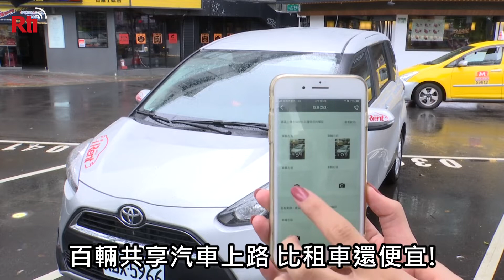北市推好停車App 助你迅速找車位【央廣新聞】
台北市車位一位難求，為了讓民眾可以快速找到停車位，台北市推出好停車APP，目前北市一共有36條路段，1600個車位可查詢，年底前還會擴增到4000個，此外共享汽車也上路了，只要透過手機APP註冊、綁定悠遊卡，就能找到可租用的汽車，目前台北市有一百台，隨租隨還，省時又方便。